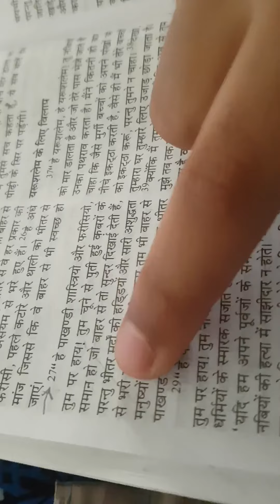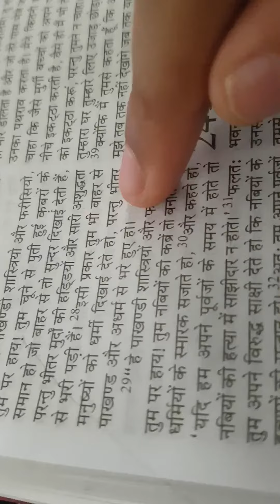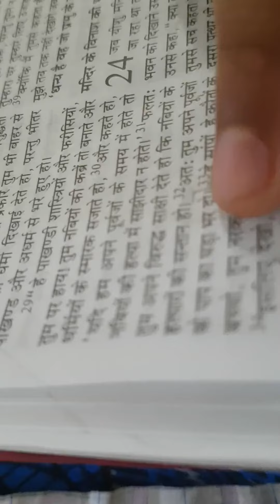August 25, Gospel Reading: Matthew 23: 27-32